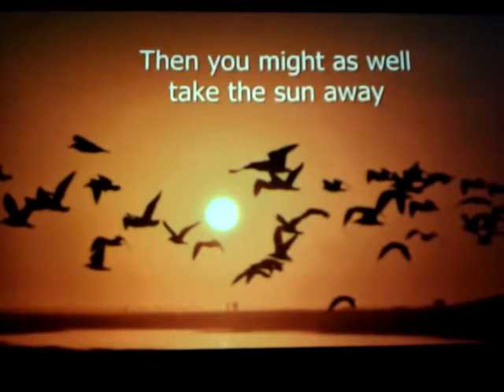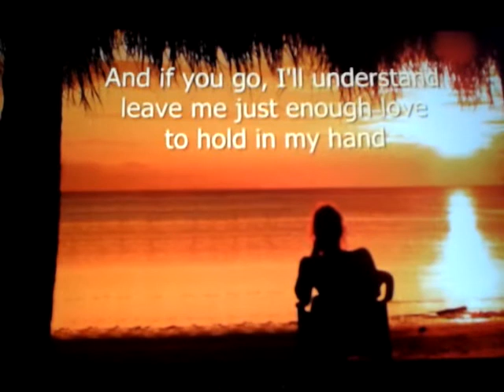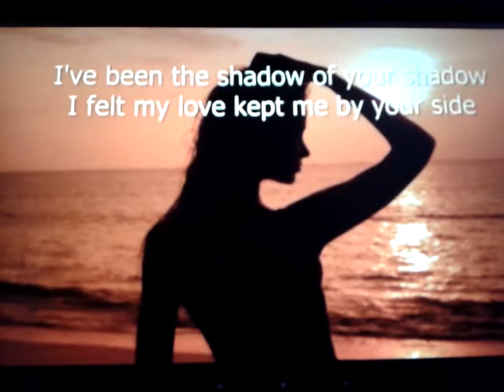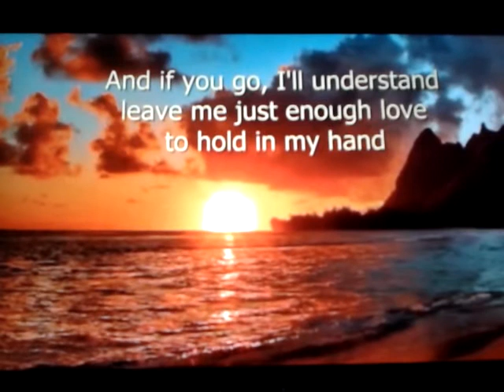If you go away (ne me quitte pas) - Patricia Kaas (Cover by Hayrettin Gülecyüz)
Performed in Munich, Germany.
Videomaker: Hayrettin Gülecyüz